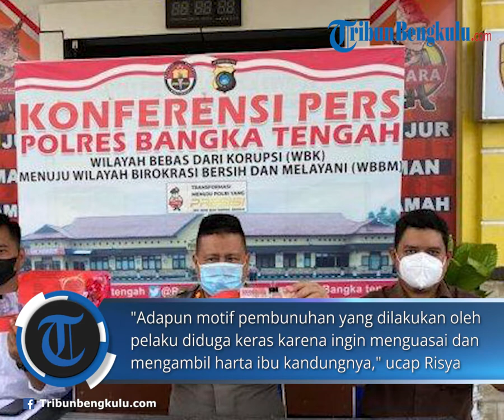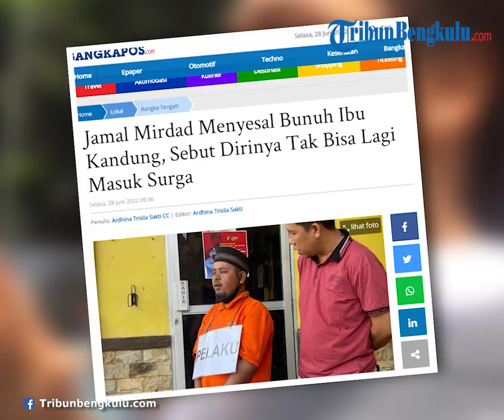Jamal Mirdad Menyesal Menghabisi Nyawa Ibu Kandung, Sebut Dirinya Tak Bisa Lagi Masuk Surga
TRIBUNBENGKULU.COM, BANGKA - Jamal Mirdad (31) mengaku menyesel usai membunuh ibu kandung, Pauziah (59).
Peristiwa tragis ini terjadi di Desa Pinang Sebatang, Kecamatan Simpangkatis, Kabupaten Bangka Tengah, Provinsi Kepulauan Bangka Belitung, Jumat (24/6/2022) pukul 02.00 dini hari.
Dalam konferensi pers di Polres Bangka Tengah, Senin (27/6/2022), Kapolres Bangka Tengah, AKBP Moch. Risya Mustario menuturkan Jamal Mirdad telah berstatus sebagai tersangka.

"Adapun motif pembunuhan yang dilakukan oleh pelaku diduga keras karena ingin menguasai dan mengambil harta ibu kandungnya," ucap Risya.
Dari hasil rekontruksi, diketahui bahwa niat membunuh Jamal muncul lantaran dirinya merasa kesal karena sering dimarahi ibunya telah menggadaikan sertifikat rumah.
"Jadi pelaku ini mempunyai banyak hutang karena berjudi dan motif membunuh ibunya untuk menguasai dan mengambil hartanya," jelas Wawan.
Hal tersebut diperkuat dengan barang bukti berupa gelang emas 20 gram dan uang tunai sekitar Rp1,9 juta yang diambil pelaku usai menghabisi nyawa korban.